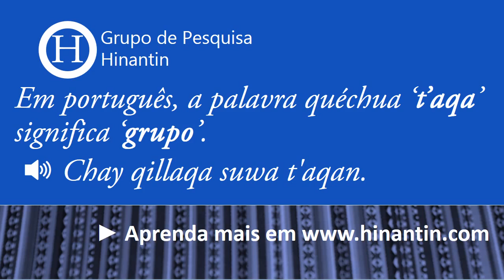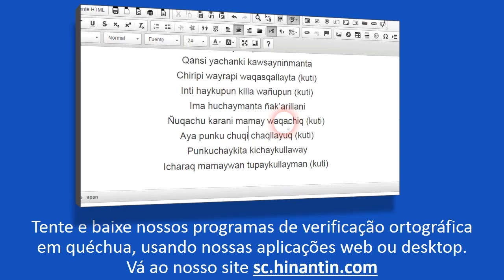Como se pronuncia t’aqa ‘grupo’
Social

Grupo de Pesquisa Hinantin: A entrada ‘t’aqa‘ faz parte da base para o desenvolvimento de um dicionário falado disponível livremente para a linguagem quéchua.